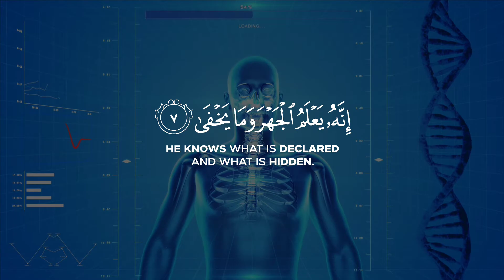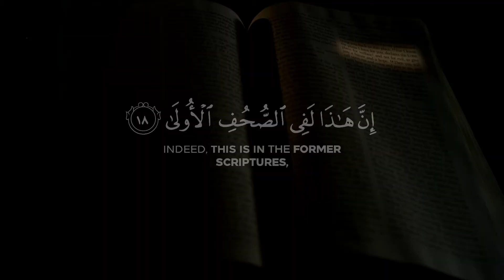Surat Al-A'la (The Most High) | Mishary Rashid Alafasy | مشاري بن راشد العفاسي | سورة الأعلى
Assalamualaikum warahamtullahi wabarakatuhu.

Hope you're doing well Alhamdulillah :)

In this channel we post Islamic Reminders and Qur'an Recitation videos regularly.

We are also in Social Media too, link is provided in our channel.